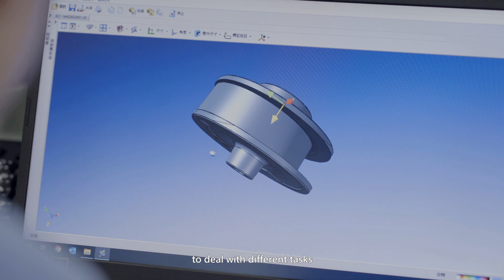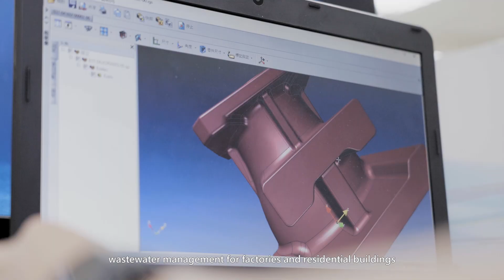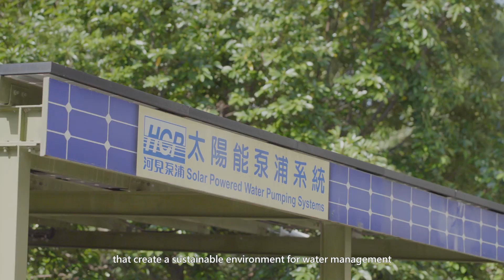HCP Pump:Submersible Dewatering Pump | Taiwan Excellence台灣精品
HCP Pump Manufacturer Co., Ltd. was established in 1979,which is a professional manufacturing plant for submersible pumps with R & D capability and marketed globally under its own HCP brand.
In 2019, the construction of the second phase of the plant in the Pingtung Export Processing Zone was complete and the total area reached 33,702 square meters.

Meanwhile, HCP has set up three automated production lines, AS/RS automated storage system, and AGV Automatic Guided Vehicle also expand the CNC processing equipment. With efficient logistics technology, flexible ERP production schedule, and the precise and efficient management system that will be able to respond to the demand for domestic and overseas clients quickly and move towards an intelligent factory.

submersible pump
water environment